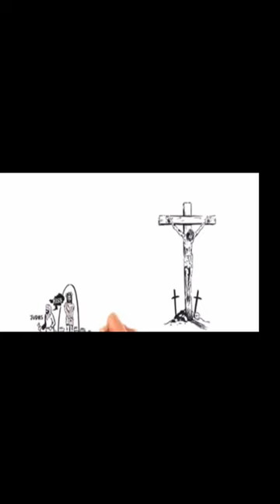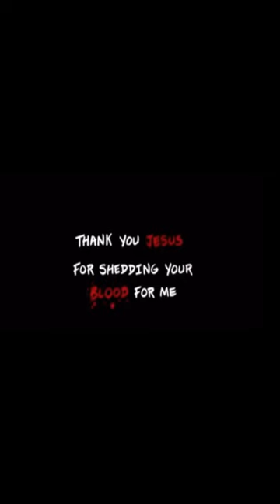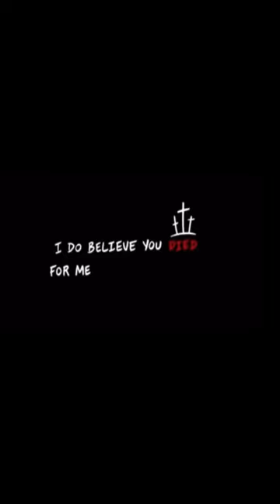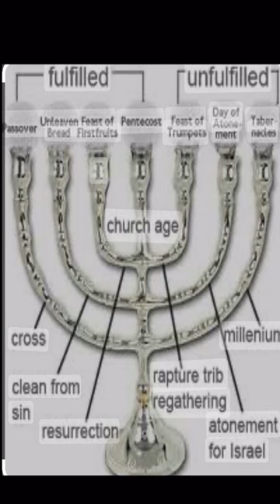Rapture on Feast of Trumpets?